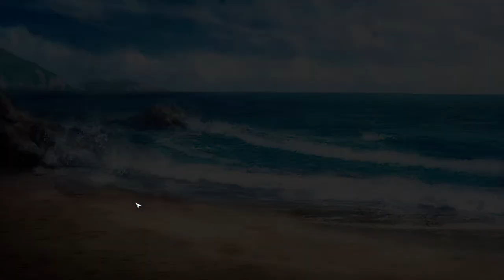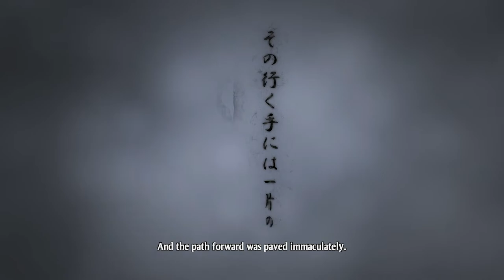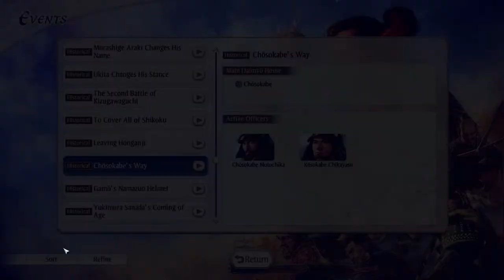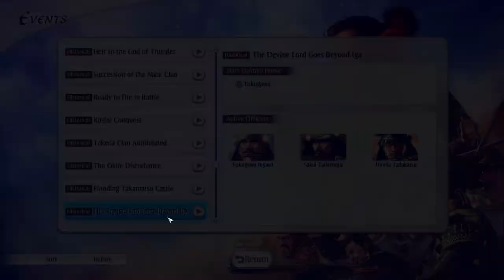【Nobunaga's Ambition: Awakening】Battle of Tedorigawa【#10】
Chat Rules:
1. Be nice to other viewers. Don’t spam or troll
2. If you see spam or trolling, don’t respond. Just block, report, and ignore those comments.
3. Talk about the stream, but please don’t bring up unrelated topics or have personal conversations.
4. Mentioning other content creators in chat is permitted, but please keep it related to the stream.
5. Chatting before stream is fine.
6. Backseating is usually fine, unless I say otherwise.